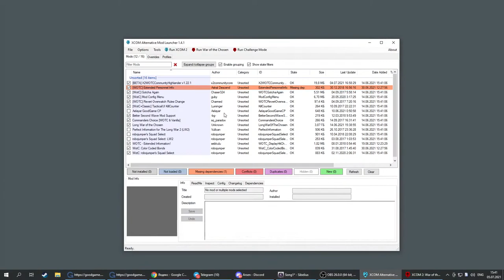XCOM 2: Суперобедный трай (ОСНОВНЫЕ МОМЕНТЫ) 8 часть